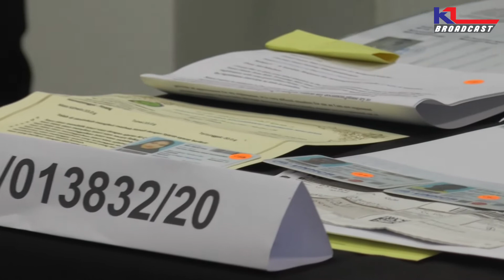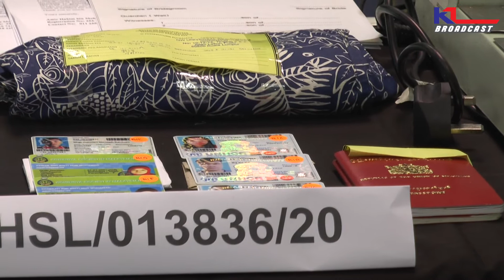30,000 Etnik Rohingya, Arakan Disyaki Guna Dokumen Palsu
Jabatan Imigresen menumpaskan dua sindiket pemalsuan dokumen yang bergerak sejak dua tahun lalu di ibu kota dan menyediakan dokumen palsu kepada lebih 30,000 warga Myanmar.

Ketua Pengarah Imigresen, Datuk Khairul Dzaimee Daud, berkata risikan selama dua bulan mendapati purata individu mendapatkan khidmat pemalsuan dokumen daripada sindiket itu di antara 30 hingga 50 orang sehari.

Katanya, pelanggan dikenakan caj bayaran bergantung kepada jenis dokumen yang ditempah antara RM30 hingga RM150 dan ia dapat disiapkan pada hari yang sama kepada mereka yang menetap di kawasan Lembah Klang.